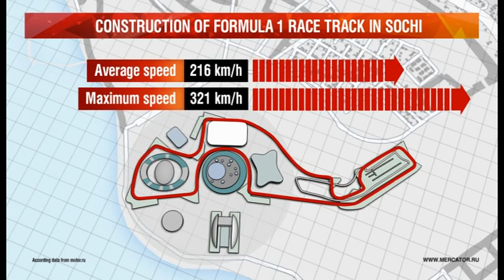Construction of Formula 1 race track in Sochi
The Sochi Olympic Park Circuit, that is under construction now, will run around the Sochi Olympic Park site, scene of the 2014 Winter Olympic Games. There is one more FIA 1 category race track in Russia — Moscow Raceway.